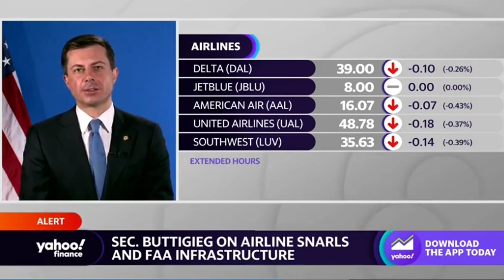Yahoo Finance 2023 02 01